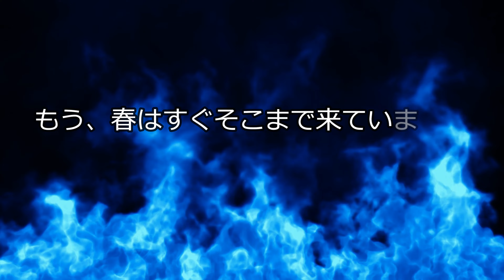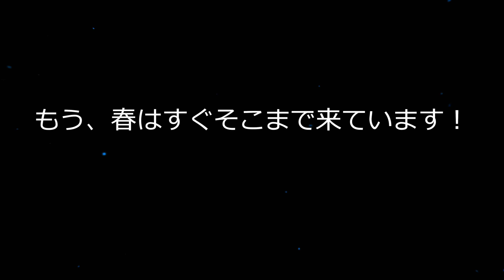チビくんと再会！ガサガサ の巻（2023年3月4日）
気分転換にガサガサに行ったところ、先週出会ったミニュチュアダックスフントの
チビくんと再開しました。

撮影：Sony  Xperia
編集ソフト：Wandershare  Filmora12